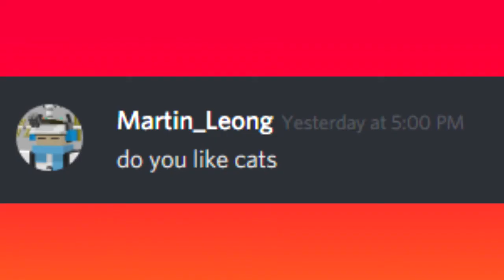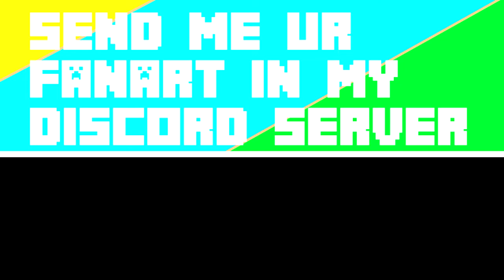How Did I Start Youtube ? 150 SUB SPECIAL Q&A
Thank U So Much For 150 SUBSCRIBERS!HERE IS THE QnA hope u enjoy it

[ VIDEO LINK ]

Twitter – i don't have it

Twitch – I don't have it

[ANY PERSONAL MESSAGE YOU WANT]